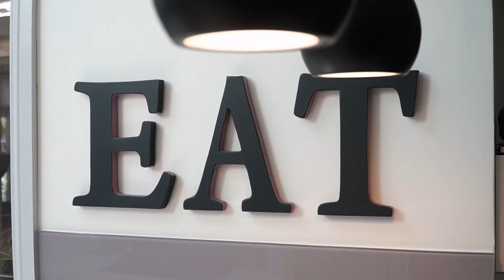Ziggy Parsonson I 6 Wright Place, Bligh Park I Ray White